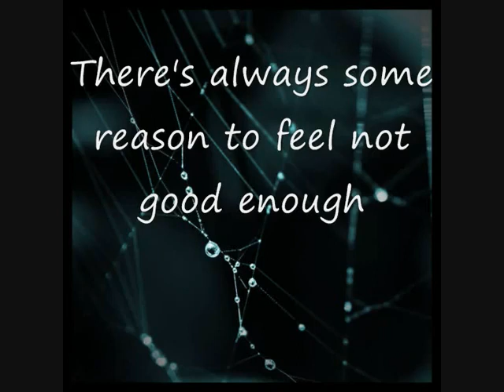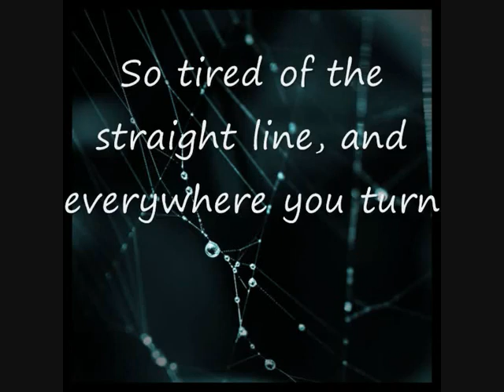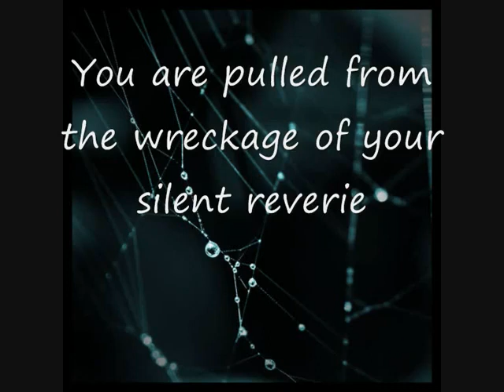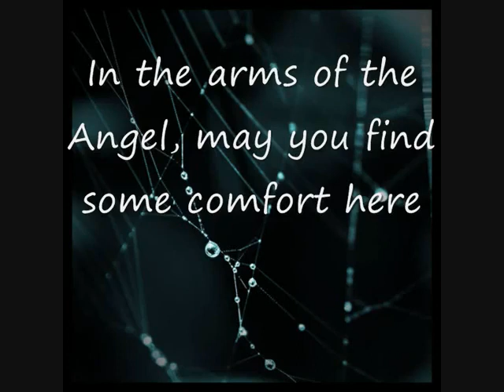In The Arms Of an Angel - Sarah McLaughlin -